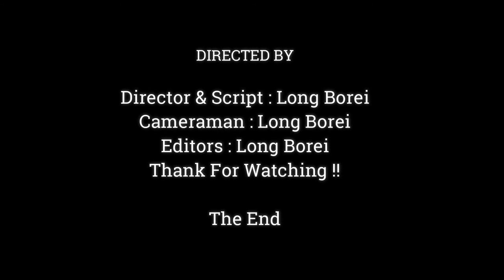OMG!! Baby Monkey Look So Cute Make Funny Mouth To Cameraman,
Dear all Value Visitor, This Videos We Want To Show You About ,OMG!! Baby Monkey Look  So Cute Make Funny Mouth To Cameraman,